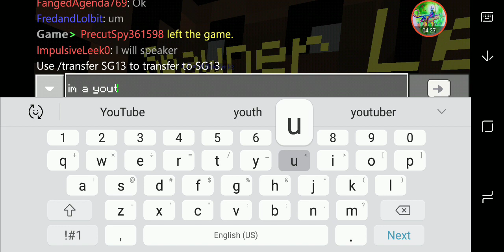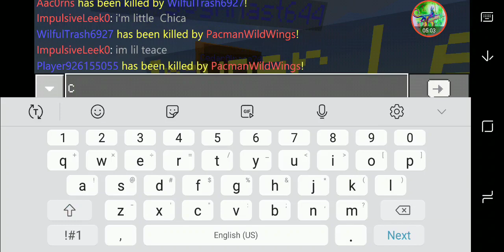Some minecraft mini games